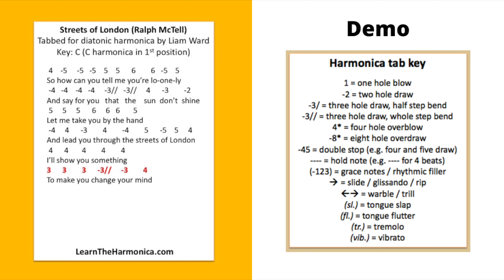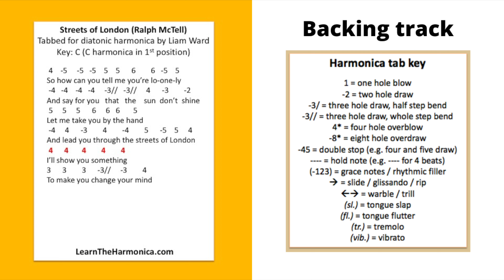'Streets of London' C harmonica lesson (Songs to Improve Your Bends Lesson #1)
Streets Of London by Ralph McTell only uses the -3 draw fullstep bend a few times, so it's a perfect song study for introducing this draw bend into your songs. Enjoy!

KEY: C diatonic harmonica.